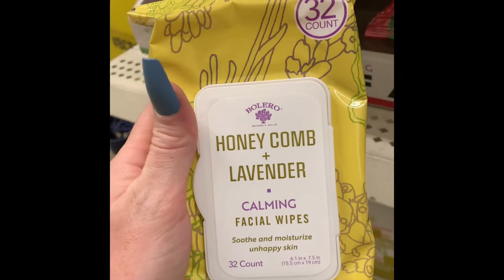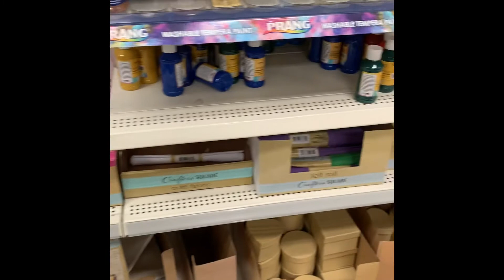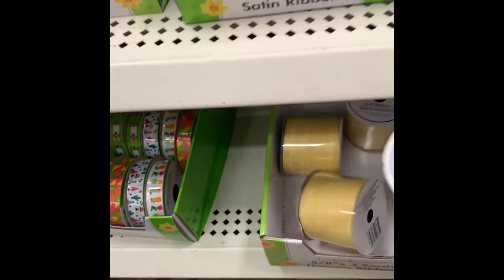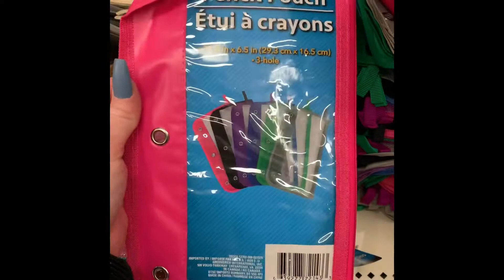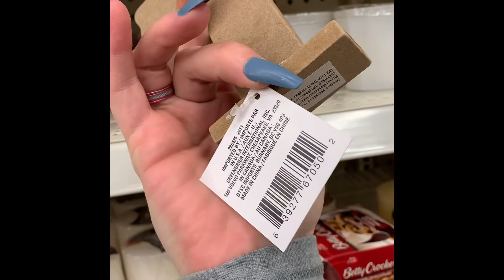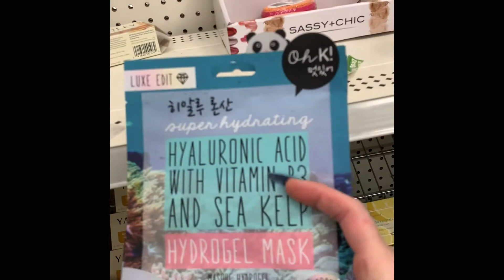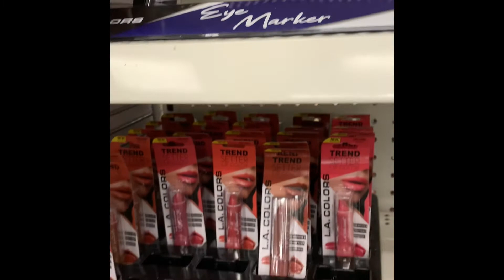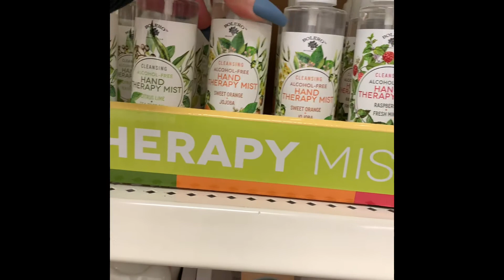Come w/ me to dollar tree! Peaceful walkthrough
Hope everyone is having a lovely day! Thanks everyone for watching!!! There will be hauls, and much more to come to my Chanel as well!!!